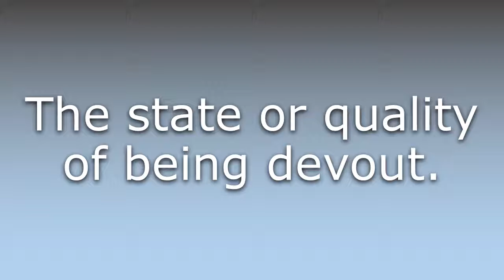What does Devoutness mean?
What does Devoutness mean in English? Learn the meaning of the word Devoutness! How to Pronounce Devoutness. Expand your vocabulary, learn words.